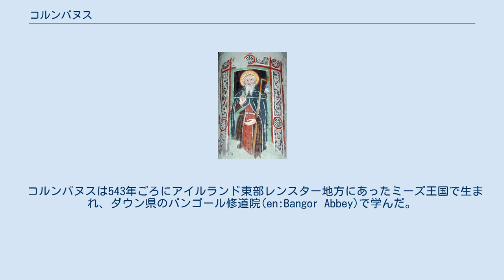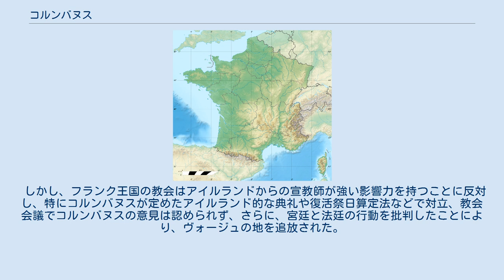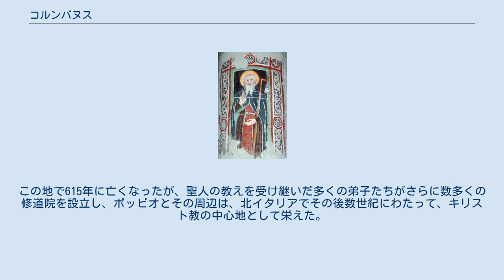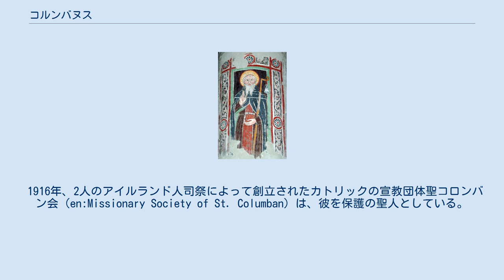コルンバヌス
コルンバヌス（ラテン語: Columbanus, アイルランド語: Columbán コルンバン、543年 - 615年11月21日）は、アイルランド出身の修道士。
カトリック教会の聖人暦では聖コロンバン修道院長。
コロンバヌスと表記されることもある。
混同しやすいので注意が必要だが、同じくアイルランド出身の修道士コルンバと対比して小コルンバとも称される。
 フランスからアルプス北麓、北イタリアにかけて、西ヨーロッパの広い地域に宣教して、大きな影響を遺したことから、「ヨーロッパの聖人」・「ヨーロッパの父」と評されることがある。
 コルンバヌスは543年ごろにアイルランド東部レンスター地方にあったミーズ王国で生まれ、ダウン県のバンゴール修道院(en:Bangor Abbey)で学んだ。
 590年に12人の弟子とともに大陸に渡来し、ガリア人にキリスト教の福音を説いた。
ブルグント（ブルゴーニュ地方）の領主に歓待され、ヴォージュ山脈のリュクスイユ（en:Luxeuil-les-Bains）などに修道院を設立した。
リュクスイユ修道院（en:Luxeuil Abbey）では20年間過ごし、ここで彼は『修道規則』を著した。
この本は彼に従う人びとのために書かれたものであり、現存するもっとも古いケルト古教会の修道規則である。
 しかし、フランク王国の教会はアイルランドからの宣教師が強い影響力を持つことに反対し、特にコルンバヌスが定めたアイルランド的な典礼や復活祭日算定法などで対立、教会会議でコルンバヌスの意見は認められず、さらに、宮廷と法廷の行動を批判したことにより、ヴォージュの地を追放された。
 スイスのトゥッゲン（en:Tuggen）、オーストリアのブレゲンツなどアルプス北麓を放浪し、ついにはローマを目指してイタリアへ越えた。
スイスで分かれた弟子には、のちに大陸におけるケルト古教会の一大拠点として栄えたザンクト・ガレン修道院を開創した聖ガルス（en:Saint Gall）がいる。
 ミラノのランゴバルド王から受け入れられ、613年にボッビオに修道院（en:Bobbio Abbey）を設立。
この地で615年に亡くなったが、聖人の教えを受け継いだ多くの弟子たちがさらに数多くの修道院を設立し、ボッビオとその周辺は、北イタリアでその後数世紀にわたって、キリスト教の中心地として栄えた。
 サン・マロ リュクスイユ ソワソン ナント コルンバヌスのフランク王国ガリアでの足跡 トゥッゲン ブレゲンツ ミラノ ボッビオ コルンバヌスのアルプス地域とイタリアでの足跡 カトリック教会と正教会において聖人として崇敬される。
カトリック教会においては、オートバイの守護聖人とされている。
 1916年、2人のアイルランド人司祭によって創立されたカトリックの宣教団体聖コロンバン会（en:Missionary Society of St. Columban）は、彼を保護の聖人としている。